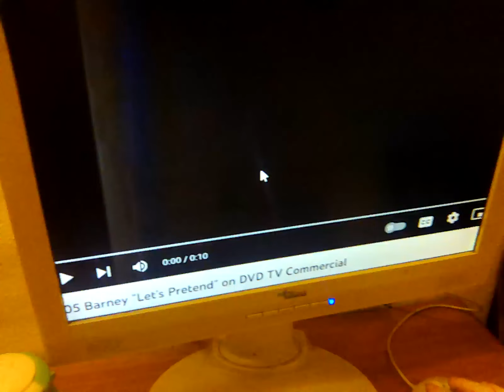14 January 2023